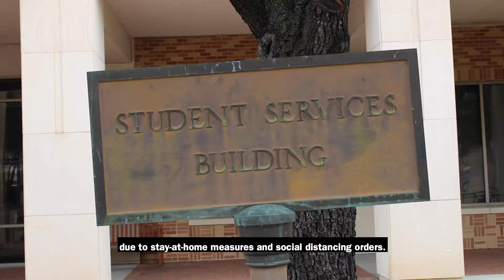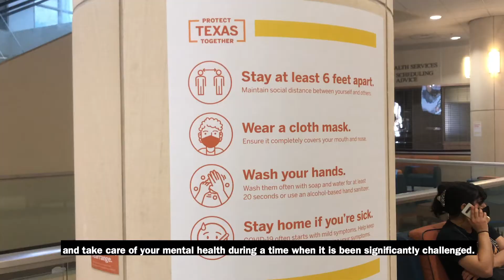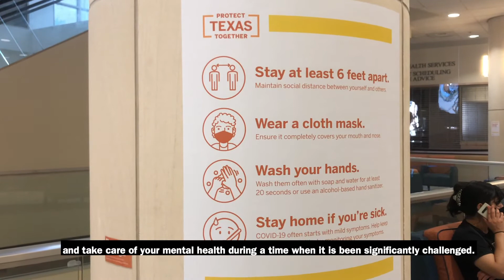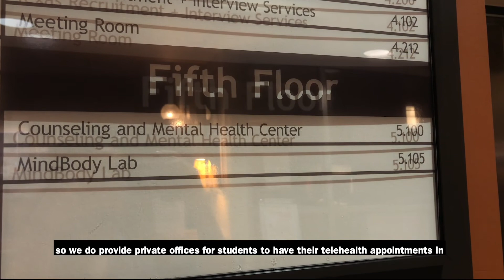Social Isolation and its Effects on Student Mental Health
Since classes resumed, students have had to manage strong feelings of social isolation. Most undergraduate students don't travel to campus to take their classes, preventing them from ever meeting their classmates or professors in person.

The CMHC has resources for students struggling with mental health related issues, depression, and suicidal thoughts.

CMHC Crisis Line for UT Students: 512-471-CALL (2255)

Produced by:
Samantha Chen

Video by:
Kara Fields
Sofia Reyes
Jennifer Xia